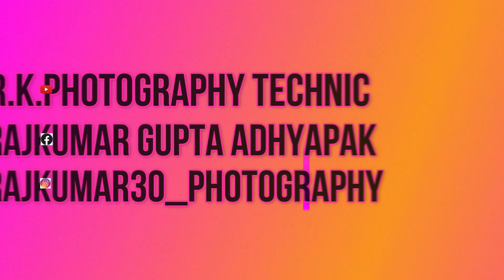jagannath puri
mandir darshan